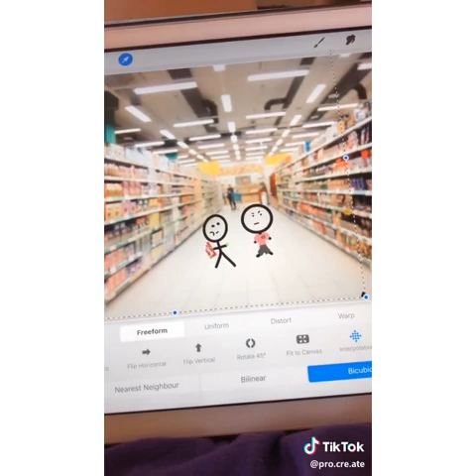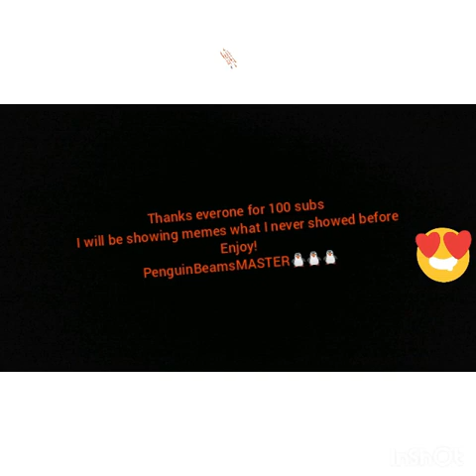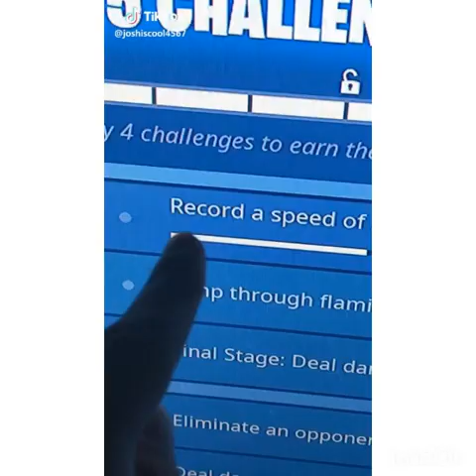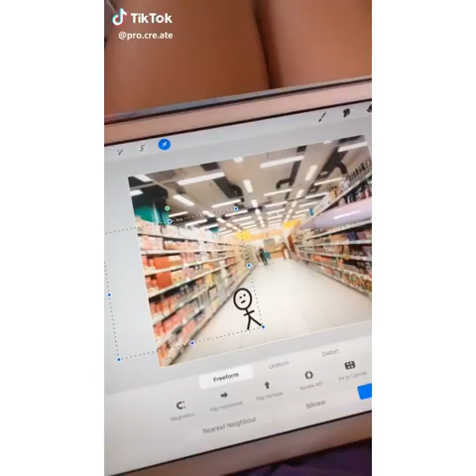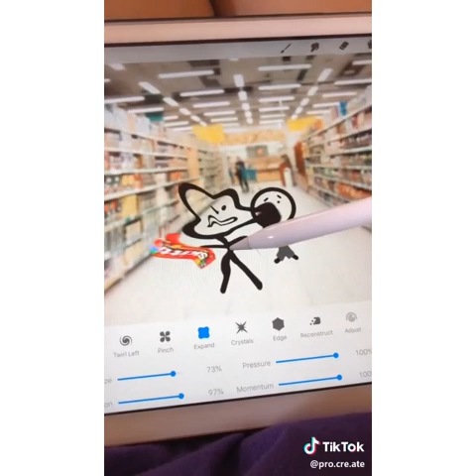7 minutes of memes